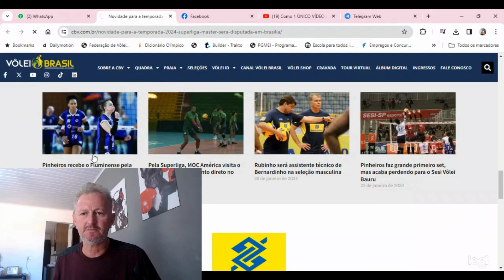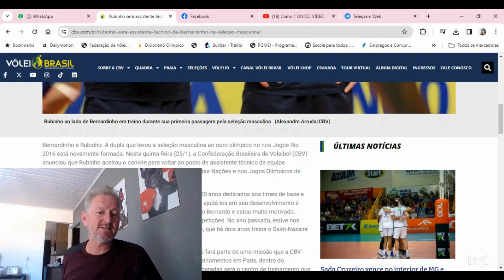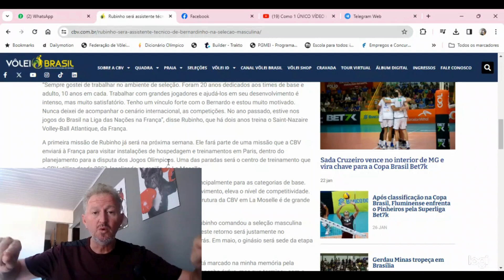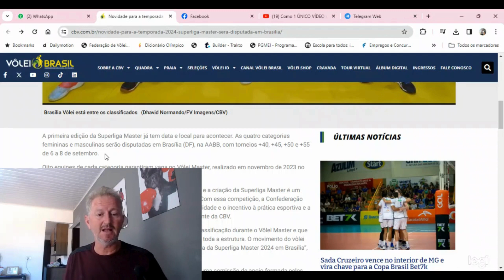GRANDE NOVIDADE SUPERLIGA MASTER DE VOLEIBOL MASCULINO E FEMININO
A primeira edição da Superliga Master já tem data e local para acontecer. As quatro categorias femininas e masculinas serão disputadas em Brasília (DF), na AABB, com torneios +40, +45, +50 e +55 de 6 a 8 de setembro.

Oito equipes de cada categoria garantiram vaga no Vôlei Master, realizado em novembro de 2023 no Centro de Treinamento da CBV, em Saquarema (RJ).

“Temos muitos praticantes de voleibol com mais de 40 anos, e a criação da Superliga Master é um reflexo do sucesso do movimento do vôlei master no Brasil. Com essa competição, a Confederação Brasileira de Voleibol une a paixão dos brasileiros pela modalidade e o incentivo à prática esportiva e a um estilo de vida saudável”, explica Radamés Lattari, presidente da CBV.

“São muitos apaixonados pelo voleibol que conseguiram a classificação durante o Vôlei Master e que agora terão a oportunidade de disputar mais um torneio com toda a estrutura. O movimento do vôlei master é enorme no Brasil, e estamos ansiosos para a disputa da Superliga Master 2024 em Brasília”, destaca Rodrigo Delmasso, diretor de Vôlei Master da CBV.

A CBV criou um núcleo voltado para o Vôlei Master, que terá uma comissão de apoio formada pelos presidentes das Federações do Tocantins (Ricardo Abalém), do Piauí (Tatiana Rodrigues) e do Maranhão (Ricardo Lins).

Confira as equipes classificadas para a Superliga Master 2024 pelo Vôlei Master 2023

40+ Feminino
Minas Tênis Clube (MG), Clube Bom Pastor (MG), Superball Vôlei (MG), AABB Fortaleza (CE), MVM Master Sul (SP), Alcafoods (GO), Casa dos Açores (RJ) e MM Mirim A Master (RJ).

40+ Masculino
Mundovôlei (RJ), Fluminense (RJ), Corinthians (SP), Neurologia Ativa (GO), RL (SP), Brasília Vôlei (DF), Castelo Vôlei Master (RJ) e Friburgo Vôlei Master (RJ).

45+ Feminino
VGO AABB Goiânia (GO), Saldanha Diamond (ES), Minas Tênis Clube (MG), BNB Fortaleza (CE), MVM Master Sul (SP), Mundovôlei (RJ), ADV Jaraguá (SC) e Fênix Team (GO)

45+ Masculino
Brasília Vôlei (DF), Mundovôlei (RJ), Apade (PA), DX Fit (SP), Corinthians (SP), Fluminense (RJ), Phenix RJ e AABSVM (BA).

50+ Feminino
AABB Rio (RJ), BNB Ceará (CE), HOMS (SP), Equipe Sul (RS), Minas Tênis Clube (MG), Mundovôlei (RJ), DNA Vôlei (RJ) e Olímpico (RJ).

50+ Masculino
VP Master Team (RJ), Alagoas Master 50 (AL), AABB DEC (DF), Corinthians (SP), Pro Combat (RJ), Light (RJ), VNV (SP) e Clube Asbemge (MG).

55+ Feminino
Corinthians (SP), Mundovôlei (RJ), Alexandre Vôlei (MG), Álvares Cabral (ES), MQ (RJ), AABB Beija Vôlei (DF), Aerovôlei (RJ) e Light Lucia Eliza Lacerda (RJ).

55+ Masculino
Phênix RJ, Voleissauros (RJ), Corinthians (SP), Light Tomaz Mello (RJ), Rio Vôlei Master (RJ), Union (RJ), Botafogo (RJ) e Areina CMP (PR)